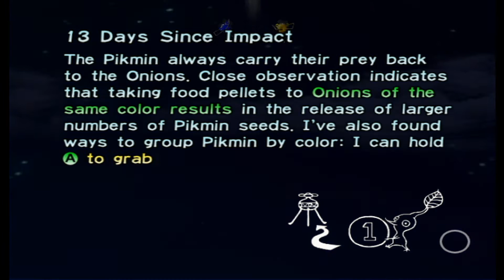Im Back!!! Pikmin Part 3. Olimar Gaming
Hey Guys!!! I’m Back!! Sorry for not posting I was tired and needed a break but now I’m back posting daily videos!

Part 13 of my pikmin playthrough  series...
Wow. What should I post when I finish all the pikmin games?? Will pikmin 4 be out by then?? Yeah no...